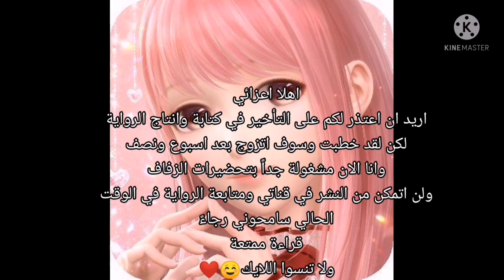رواية بطلة في طوكيو ريفنجرز البارت 9